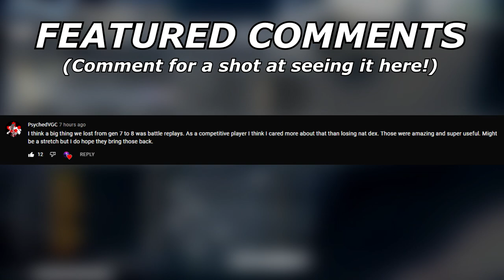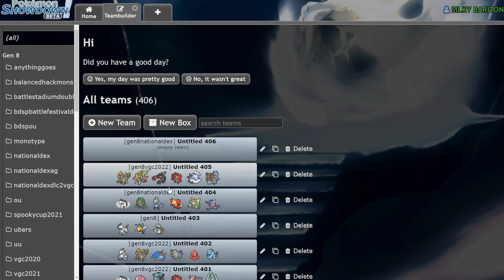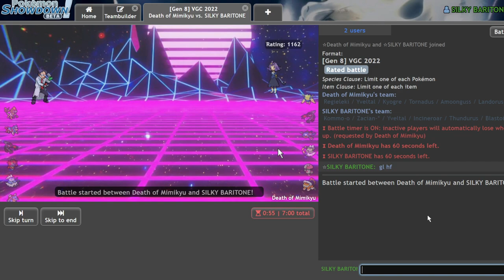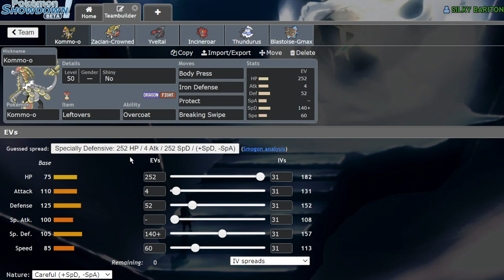BODY PRESS KOMMO-O! | Pokemon Sword and Shield VGC 2022 Showdown Live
Funny chunky dragon

5. Download and install OBS Streamlabs with my